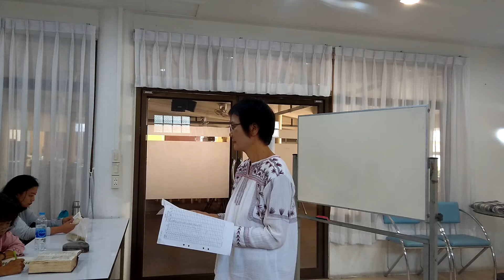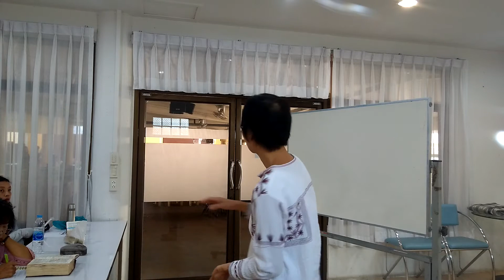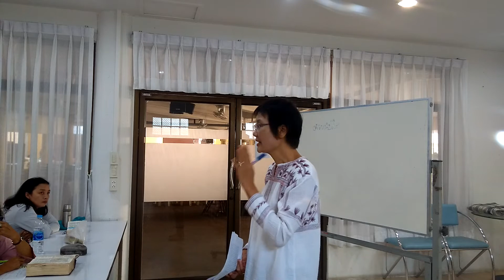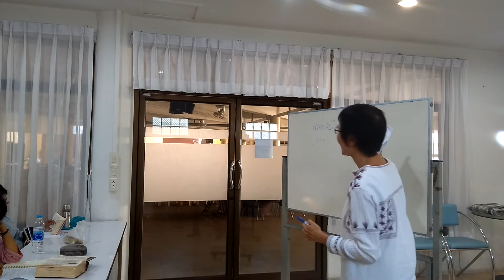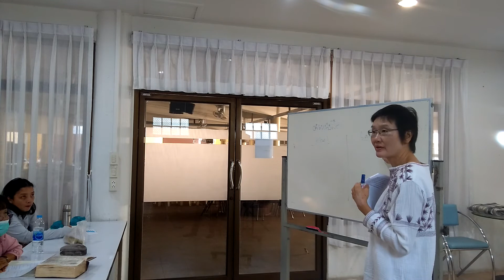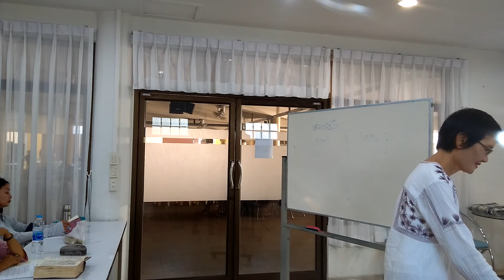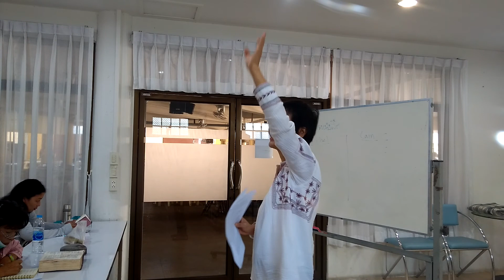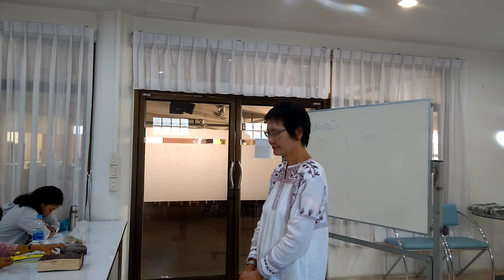อจ.เจนเนส พระคัมภีร์ปฐมกาล ♡ คริสตจักรร่มเย็น ROM YEN CHURCH 20200223 092001